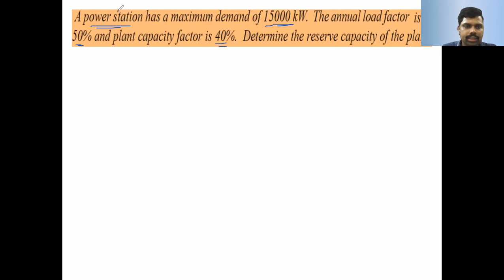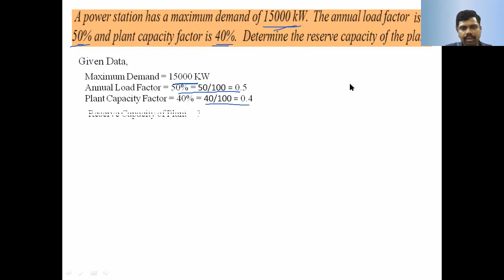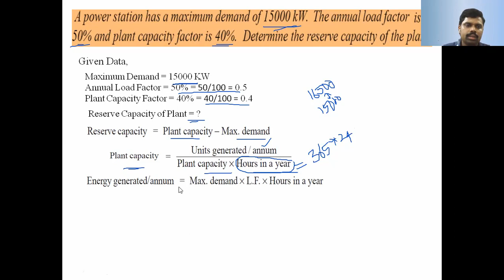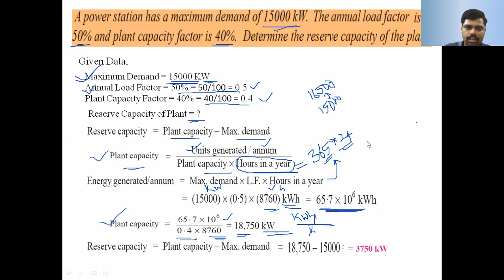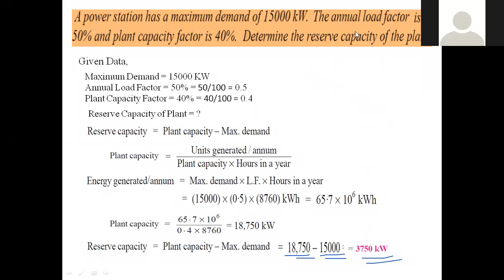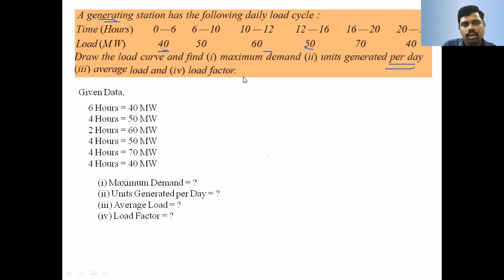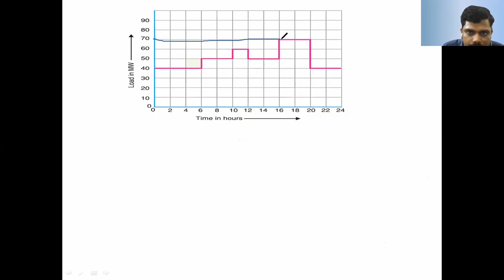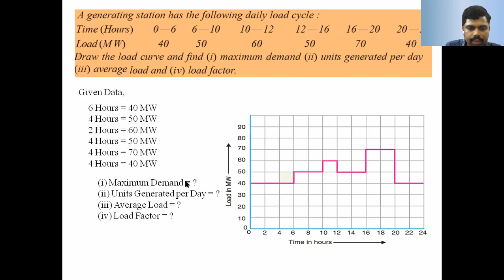Numerical Problems on Economic aspects of Power Generation - Lecture 2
In this video Solved Numerical Problems on Economic aspects of Power Generation and to determine Plant Capacity, Reserve Capacity, Maximum Demand, Average Load and Load Factor